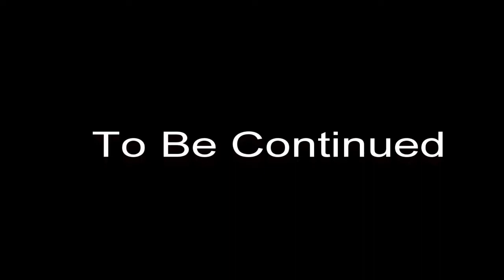Ets 2 Scania R700 Haverfordwest To Cork Part 3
the delivery continues here in part 3 , leaving the san builders yard to the rosslare harbour